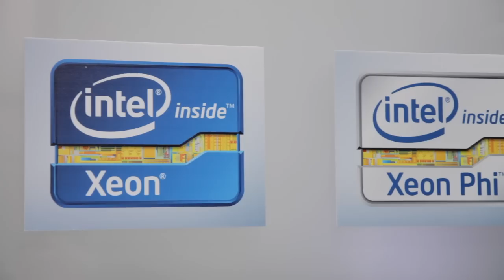New Bull Supercomputer Blades Featuring Intel Xeon Phi Coprocessors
In this video from SC12, Pascale Bernier-Bruna from Bull describes the company's new hpc blade offerings with the Intel Xeon Phi coprocessor.